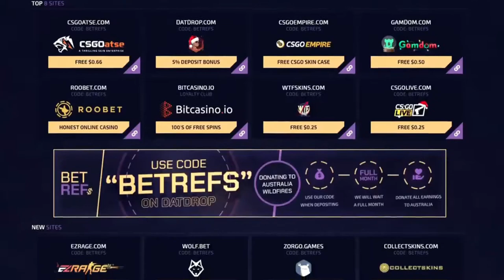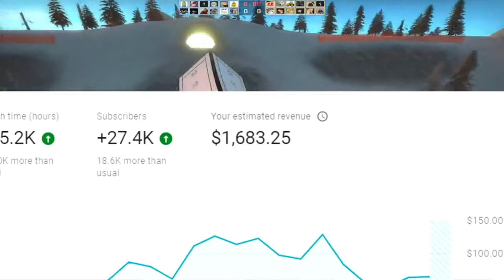How much Earn Gaming Youtuber II Wieviel Geld bekommen Gaming Youtuber II attayie vision